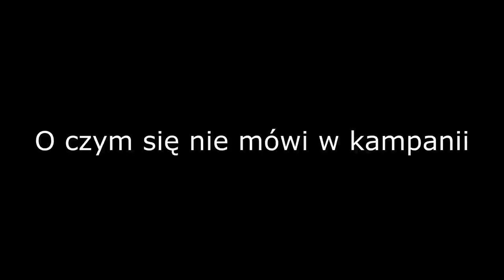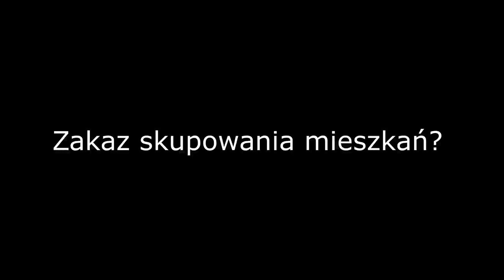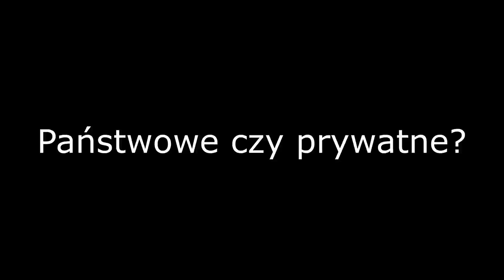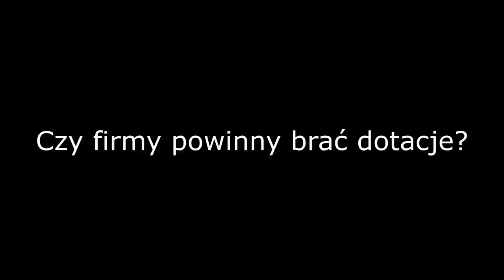Rozmowa z kandydatem Konfederacji WiN, Marcinem Sypniewskim, do sejmu 2023-2027.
Przepraszam za zakłócenia pojawiające się podczas nagrania. Część wynikała ze słabej jakości połączenia. Nie urąga to nic treściom.

Wywiad polityczny.